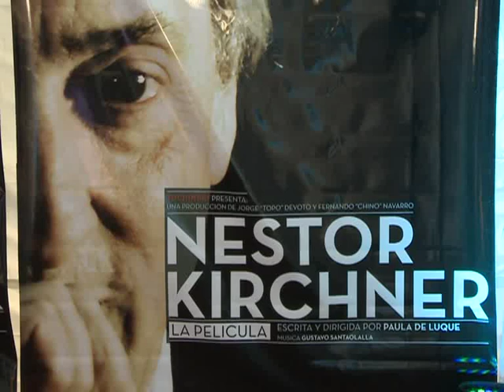Preestreno de "Néstor Kirchner, la película"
Dirigentes políticos y funcionarios dejaron sus impresiones en la previa del preestreno de la película escrita y dirigida por Paula de Luque en el Luna Park
El diputado nacional Agustín Rossi, el secretario de Cultura de la nación Jorge Coscia, Fernando Navarro, diputado provincial y productor de la película, Martín Sabbatella, titular  de la AFSCA y Gabriel Mariotto, vicegobernador de la provincia de Buenos Airesse mostraron emocionados y expectantes ante el inminente estreno del filme.